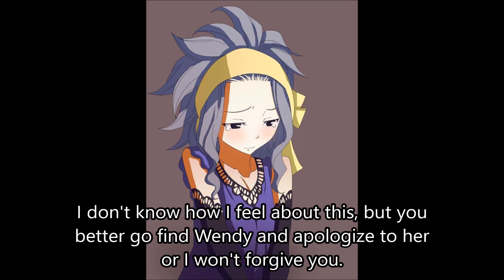Fairy Dan-Thuras S2E6: Closer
Wendy and Natsu spend some quality time together which doesn't really go so well.

THE DESSERTERS!